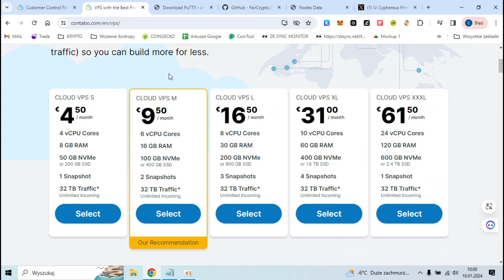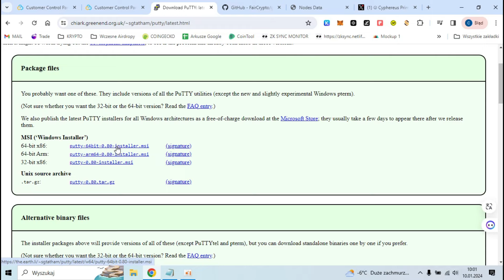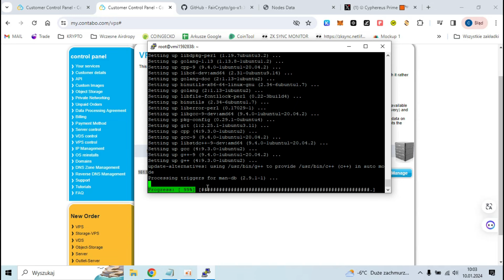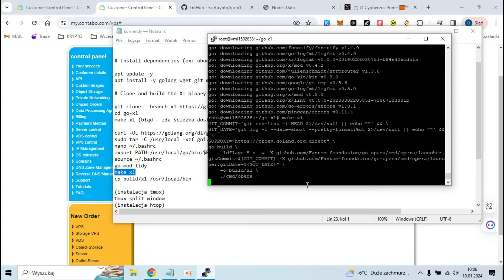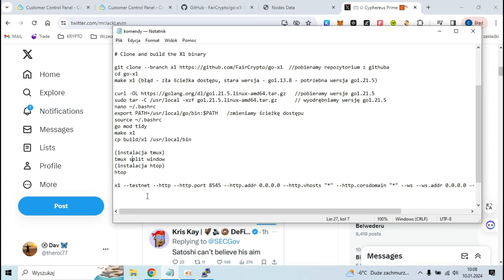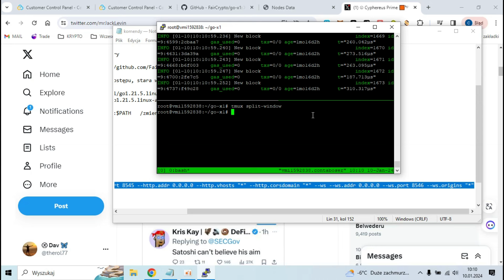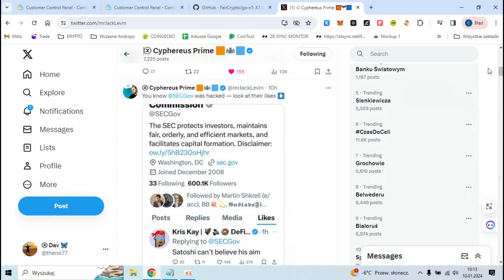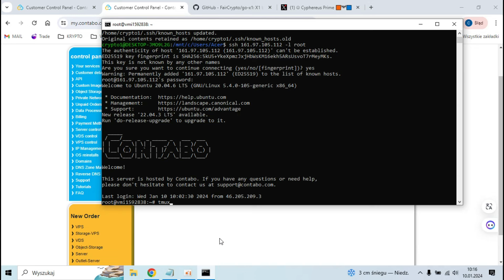Full Node Validator. Instrukcja krok po kroku jak zrobić noda (AIRDROP XN)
W dzisiejszym materiale stawiamy full node validator na sieci testowej X1.